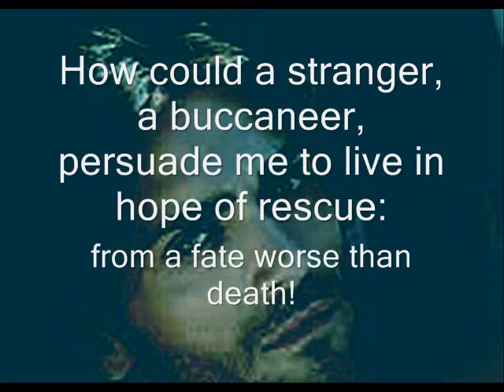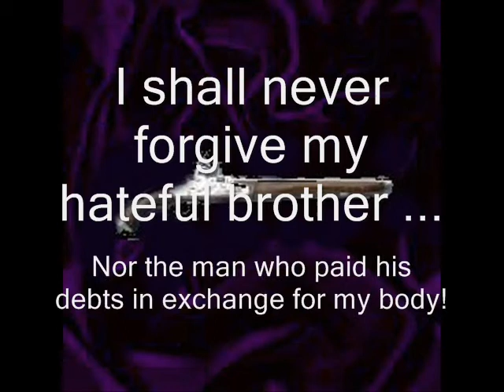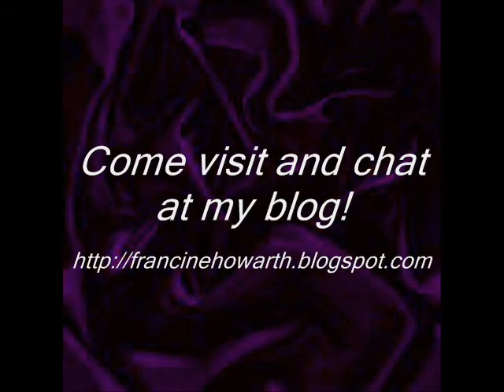Her Favoured Captain - Georgian Historical Romance Book Trailer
Historical Romance Set in England early 1800s - novella. A tale of love, betrayal, lust, unbidden betrothal and dire consequences!